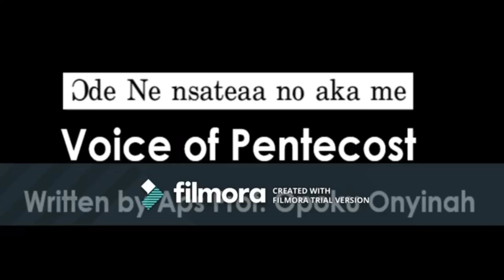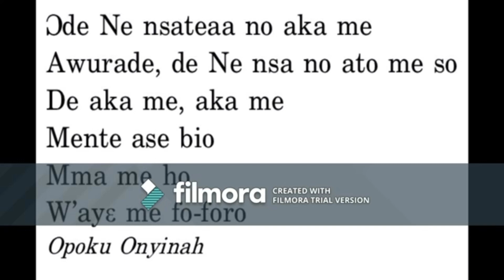Ode Ne Nsatea no aka me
Video credits:
Sally Williams